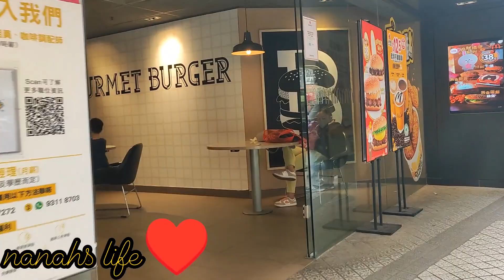........bff daw kita hahhaha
tumawa Ako mga bente. goodvibes lang tumakas naman si nanahs ay Hindi Pala waiting Pala Ako Ng alaga ko dito. sakto day off ni bff ko daw hahhahahha peace ✌️Buhay kunyang sa hongkong